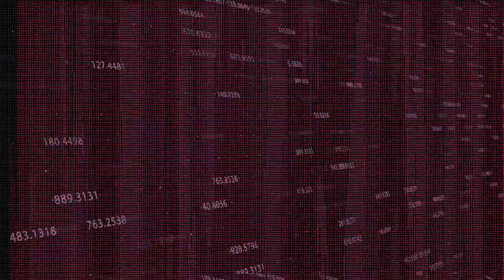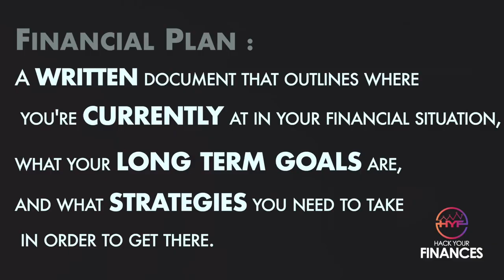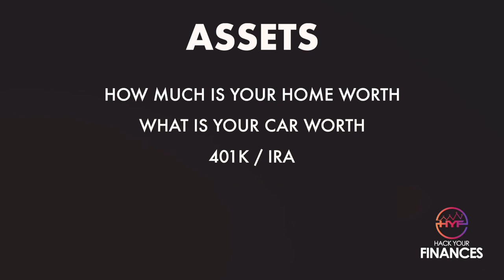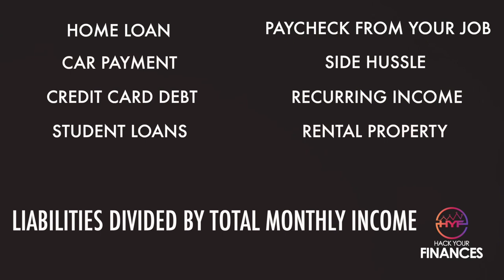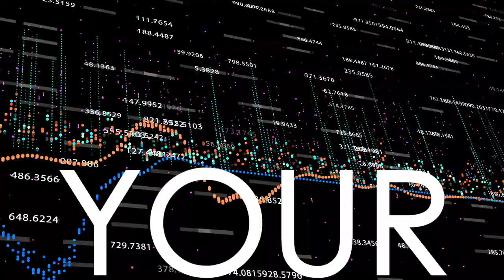Where To Start With Your Finances (Developing a Financial Plan)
Ever wondered where you should start with your finances? The answer is to DEVELOP A FINANCIAL PLAN!! Learn a vital aspect of hacking your finances you learn to write and develop a financial plan!

This is often an overlooked and pivotal aspect of your financial journey. Studies have shown that 1 in 4 Americans have a written financial plan! This means that 75% of people don’t have a long term plan for their finances written down and think about where they are today and where they want to be in the coming years!!

A lot of people will mistake their financial plan as a wish list of things they want to buy like a new shiny car or a bigger house but this really isn’t a financial plan. Another mistake people make is thinking that their financial plan is simply a loft goal or a financial vision board that includes be a millionaire, owning a yacht and a Jet, but that simply couldn’t be further from the truth!

See a financial plan is WRITTEN document that outlines where you are CURRENTLY at in your financial situation, what your LONG TERM GOALS are, as well as what strategies you need to take you there!

Today we break down 5 easy steps to writing your financial plan, helping chart your financial future! Watch until the very end for and extra Financial Hack, helping ensure you can accomplish and crush your financial goals while becoming financially free!

Develop your Financial plan and get started on chasing your goals and diving into your next steps, from investing to real-estate, to simply crushing your personal finances goals!

We'll both get 100 tickets to win up to $10,000,000 when you download Yotta Savings! Just sign up with code CLYDE2 or tap this link:

Intro/Outro Music - "Jet Pack" by Virgil Arles -  Music Bed - MB01TYCXE2RTIV8